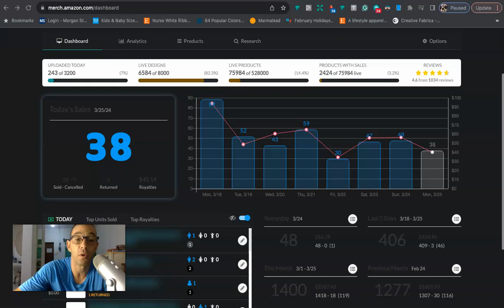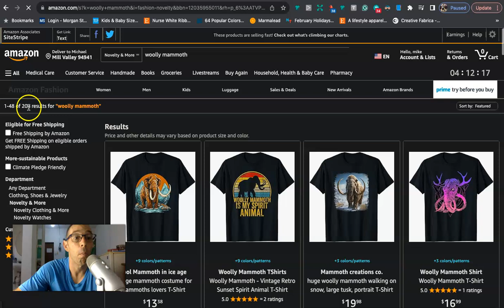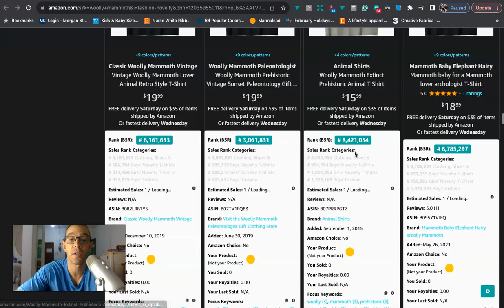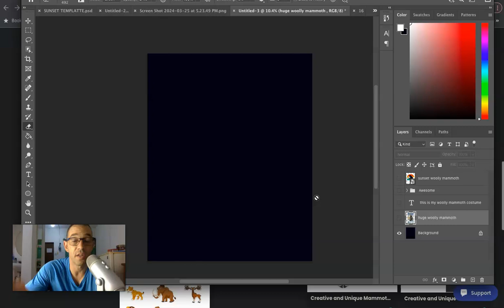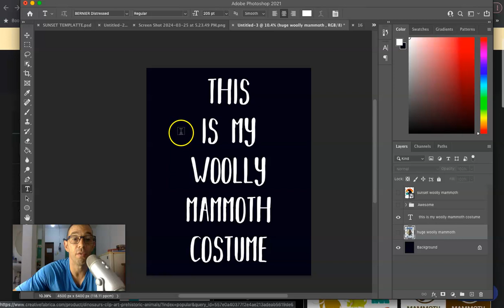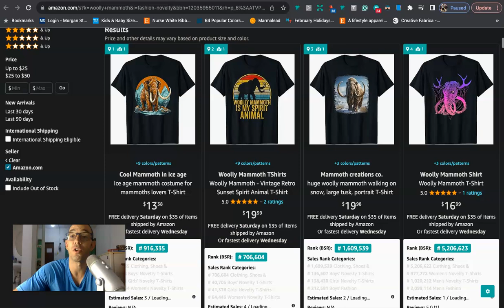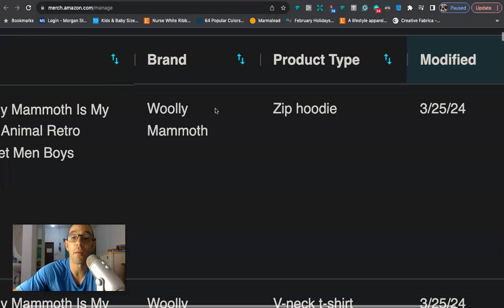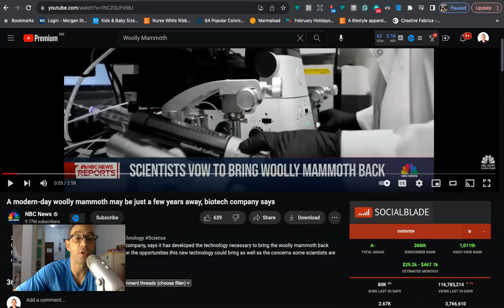Low Competition EVERGREEN NICHE For Merch By Amazon (2024)